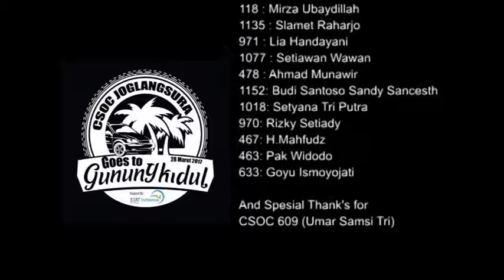"Dibuang Sayang"Slide CSOC JOGLANGSURA Goes to Gunung Kidul Visit Embung Nglangeran Maret 2016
CSOC JOGLANGSURA adalah Korwil dari CSOC-INDONESIA.

Setiap 2 Bulan sekali,CSOC JOGLANGSURA mempunyai Agenda kumpul bareng dan Touring Family.

Slide ini adalah ketika CSOC JOGLANGSURA melakukan Kumpul bareng di kediaman CSOC 609.dan dilanjutkan dengan berwisata ke embung nglangeran.

CP/REG.New Member: CSOC 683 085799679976